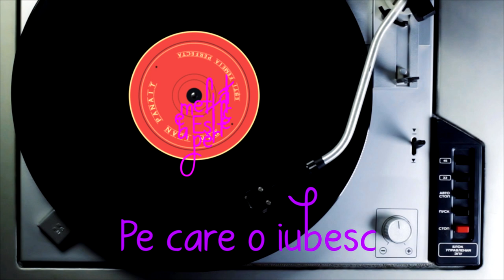Dan Ioan Panait - Femeia Perfectă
Muzica/Versuri: Dan Ioan Panait
Video: Beatrice Panait